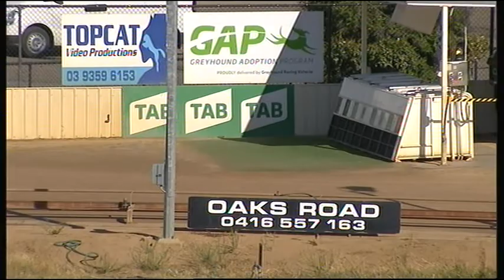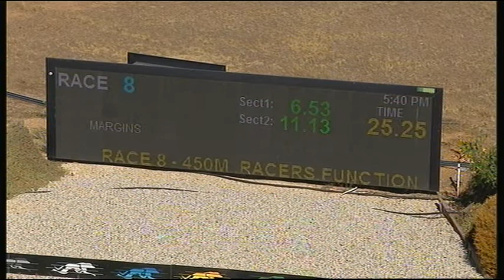SHP THU 31 JAN 19 R8